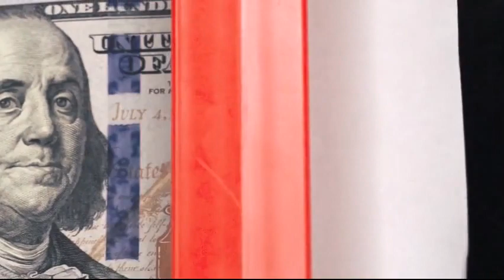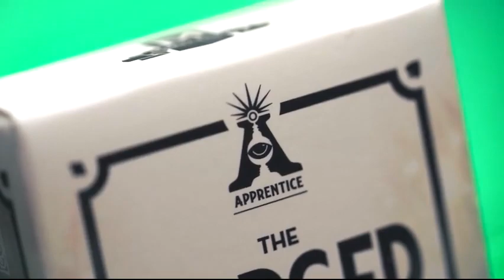Saturn Magic - THE FORGER / MONEY MAKER (Gimmicks and Instructions) by Apprentice Magic - Trick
to purchase this item or view our fantastic range of other magic products